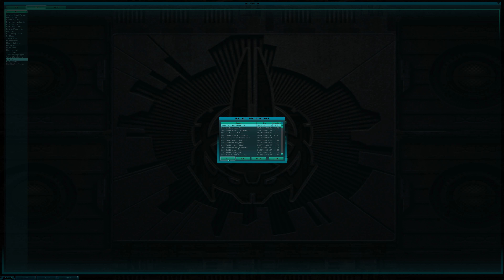Australia vs USA West - Che HOF - Map1: Woodymyrk - Tribes 2 World Championship 21/4/2002- 4K 60FPS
Team Australia vs USA West as part of the Tribes 2 World Championships.
Point of view: Che from Team Australia - Heavy On Flag. Not generally the best position for a recording but he does a great job at keeping cappers at bay alongside Mojoman & Bruticus.

Stick around after to see the tears at the end of the match.

Team Australia:
Mert
stralia
DOX
MeathaX
MojoMan
hawk
Sentinel
4rcane
BrUtiCus
aliento
-KraKen
Xargon
]Fry[
Che^
Archangel
Arbitrator

USA West Team:
MadRabbit
nothin
Vermouth
DrAsTiC-
Bluehope
Messiah
Flyersfan
Bourbon
Blotter
Macros-
kyuss
-JJJ-
eliquel
CaMDog
Carveth
Deft